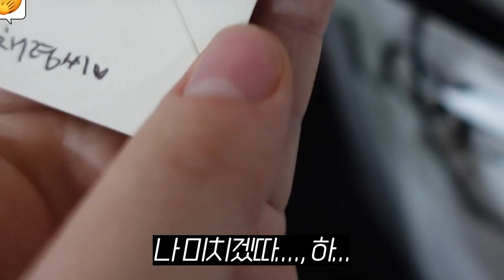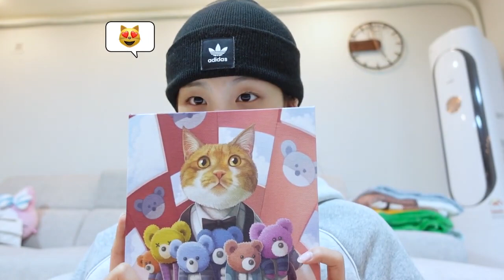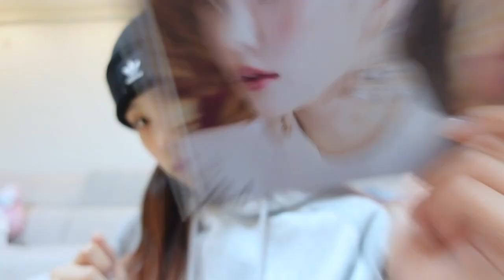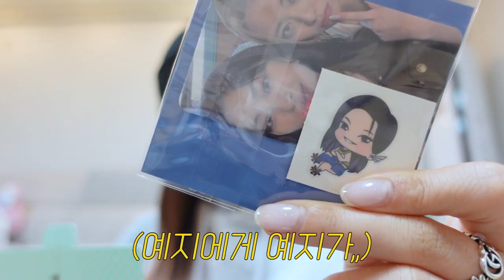[SUB ESPAÑOL] ITZY | [ITZY?ITZY!] EP 109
Non-profit use.